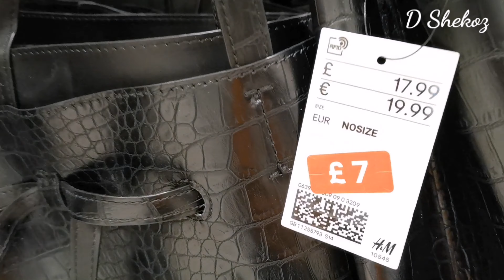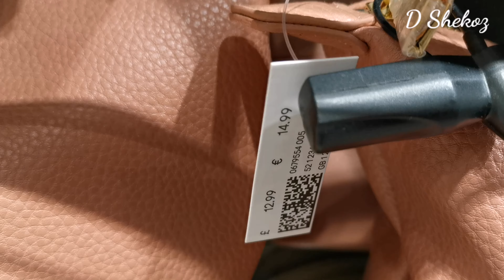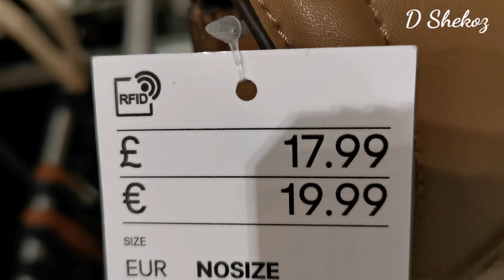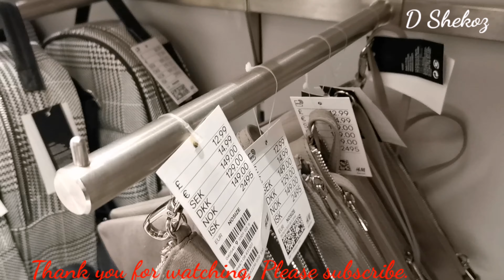H&M Handbag quality for less, some very nice bags on sale from £34.99 to £9 and more